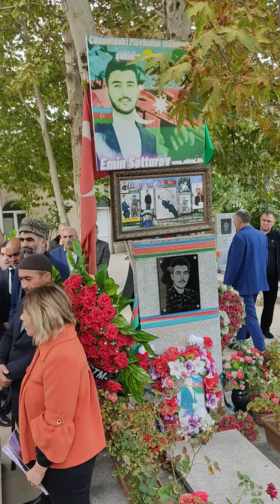Esmira Günəş İsrayıl Cəfərzadənin anım günü məzarını ziyarət etdi